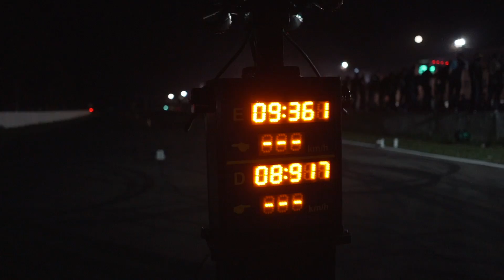JETTA VS GOLF GTI - CIVIC SI COM 100CV DE NITRO - BMW 120i - Area 43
Hoje é dia de Rachão! Melhor lugar para ir com os amigos e fazer launch até explodir a turbina e doutrinar seu abguinho com seu Jetta missil